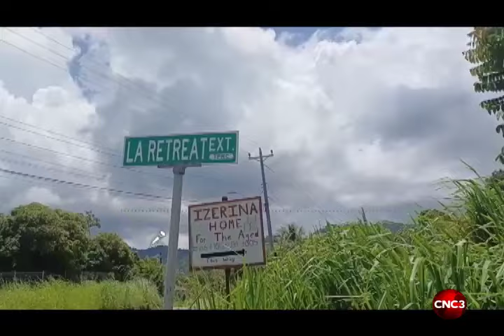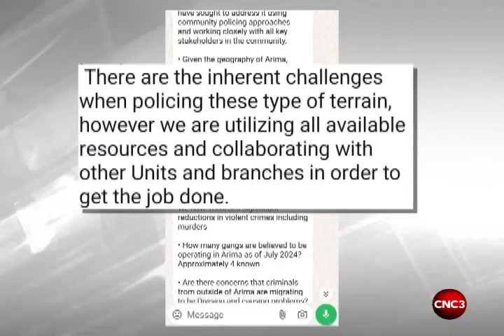Arima murders keep residents fearful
As the Borough of Arima celebrates it's 136th Anniversary this month, violent crime lingers over the eastern township as gang wars rage on in the streets and forests.
And while police celebrate a drop in Northern Division murders, residents are far from comforted.
CNC3's Shane Superville has the story.